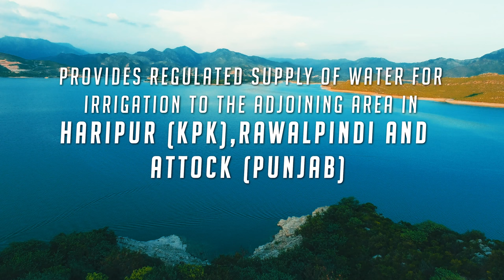Drone View of Khanpur Dam Project 4K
Khanpur Dam History